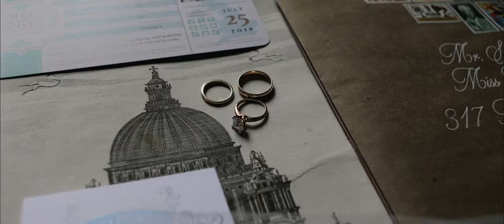Meg & Scott's Summer Wedding at Winton Castle near Edinburgh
From Atlanta to Edinburgh: A 4,000-Mile Journey for Love

When Meg and Scott decided on a destination wedding, there was only one choice - the Monteith’s ancestral homeland of Scotland, and only one wedding venue – the magnificent Scottish Castle, Winton Castle in East Lothian, near Edinburgh.

119 friends and family travelled all the way from Atlanta in the US to join Meg and Scott for their summer wedding, and expectations were well and truly surpassed as they enjoyed Highland games in Winton Castle's walled garden, barbecues on the Peacock Balcony and a spectacular wedding day. It was highlighted by dinner in a marquee on the croquet lawn, followed by dancing in the castle well into the wee hours.

This is their wedding story, kindly told by the bride, Mrs Meg Monteith.

“Our early wedding-planning conversations read like a script for realist vs idealist theatre…

“Realist: Most people get two shots at having all of their favourite people in the same room: their wedding day and their funeral. We only get to enjoy one of them. Let’s go with the location that’s most convenient for our friends and family.

“Idealist: A destination wedding would be a catalyst for all of our favourite people to plan a trip they wouldn’t otherwise prioritize! Some will get their first passport! What better gift could be bestowed upon a young couple than their tribes converging in a place that will yield memories for all? The trip of a lifetime — for us, and for them!

“As we rounded the corner on lap one of the wedding-planning track, we were anything but decisive. A riverbank in Atlanta? A farm in the Mississippi Delta? A more unexpected destination … in Europe? We loved the adventure inherent in a destination wedding, but we had a major foe working against us: a true ginger, Scott wears a daily “sweater” of SPF 85 sunscreen. Even indoors. That said, there would be no beach.

“We also wanted a uniquely personal event, replete with family mementos, meaningful speeches and titbits that would say “your presence is your present" in a manner that didn't feel as canned as a Baby Boomer-driven meme or decor pillow from TJ Maxx.

“It took finding a Scottish venue that married all of our non-negotiables to finally pull the decision trigger.

“A late-night Google search led us to the website of a castle that boasted “intimacy on a grand scale.” From there, what began as a fledgling idea to host a small family wedding in the Monteith’s’ ancestral homeland ballooned into a full-blown Scottish castle affair with Highland Games, falconry, bagpipes, a clay pigeon shoot, a scotch distillery tour and ceilidh.

“What we heard most about in the weeks that followed were the personal touches. From handwritten notes at each table setting to tables adorned with photos and keepsakes; we wanted to make our guests feel as special as they'd made us feel by travelling more than a collective million miles to be there. And the staff at Winton made it so.”
How Did You Plan Every Detail of Your Wedding from the US?

“I’m writing this as I sit next to my new husband on the plane ride home, following a picture-perfect wedding and honeymoon.

“In the week following our nuptials, my phone has been overrun with messages from friends and family who had the most wonderful things to say about Winton - and, more specifically, Winton staff. No words can adequately relay how strongly and positively you impacted our lives, but herein lies an attempt.

“Finding people who can outshine the beauty and splendour of the Winton property is not an easy task — and yet you’ve done just that.

“Many of our guests asked how Scott and I had the good fortune of finding Winton. Call it fate, call it the magic of Google keywords... Whatever it was that led us to your website back in January, I call it evidence that we have been greatly blessed.